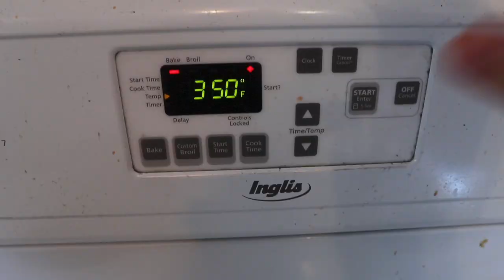VLOGMAS DAY 9: VINTAGE STORES IN LONDON, ON (Filthy Rebena)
My friend and I went to a vintage clothing store in London and I got some good finds!

Greenscreens;
Matthieu